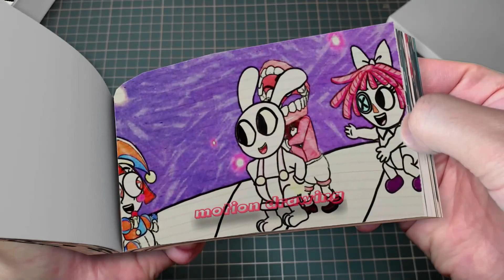92 14 Who will JAX Marry- - The Amazing Digital Circus x Poppy Playtime Chapter 3 Flipbook